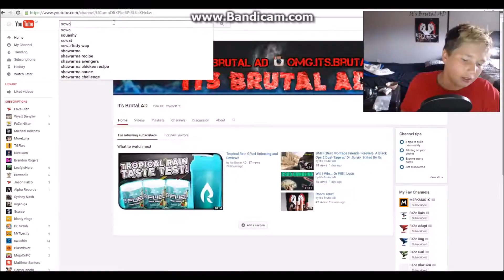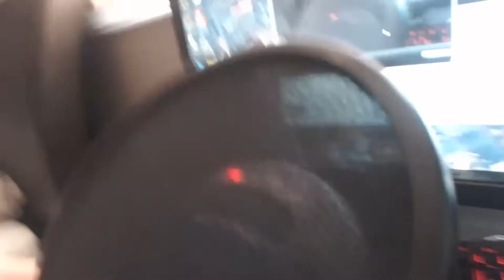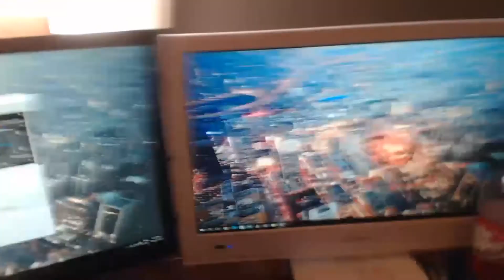Welcome To My Channel!!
So yeah guys that's my Channel for ye.
I try to upload everyday. Can't wait to see you in my next.